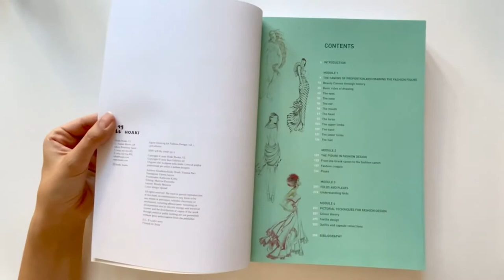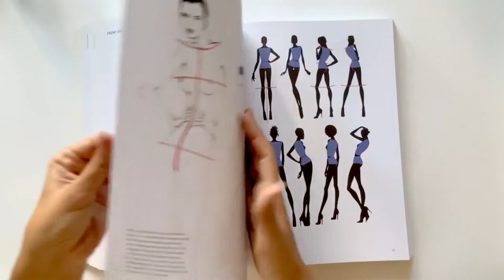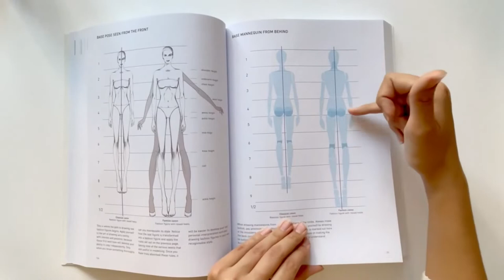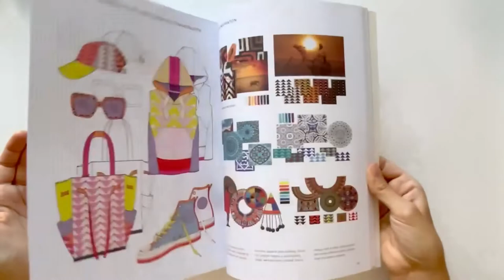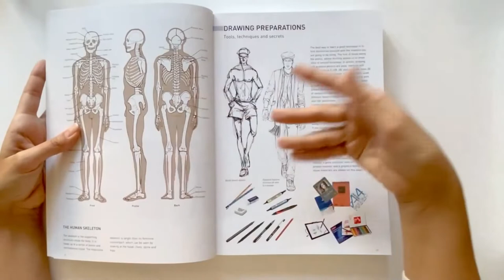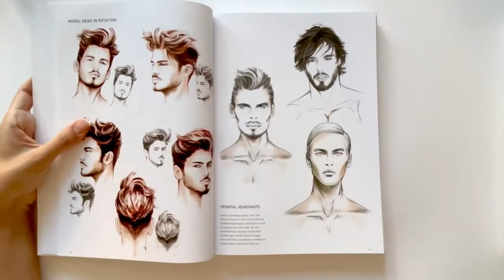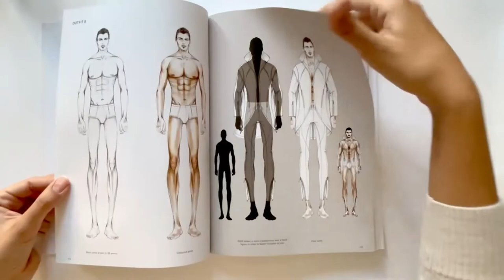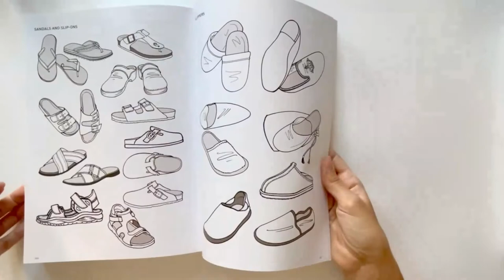2 книги по рисунку фигуры для дизайнеров/ мужская фигура и женская фигура/ fashion figure drawing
Книги испанского издательства Hoaki (Promopress).
Авторы: Elisabetta "Kuky" Drudi (Author), Tiziana Paci (Author)